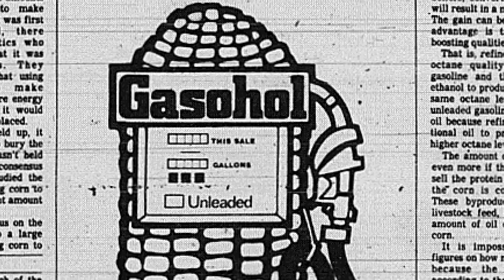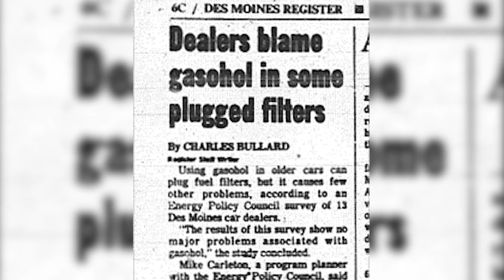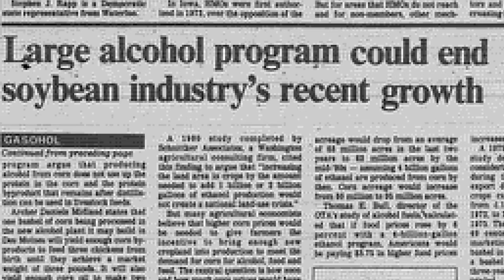History of Ethanol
Thurman Gaskill, Former President of ICGA, and Keith Heffernan, Former Executive Director, explain the history behind ethanol and the involvement of the Iowa Corn Grower's Association. Learn more about how ethanol got its start.